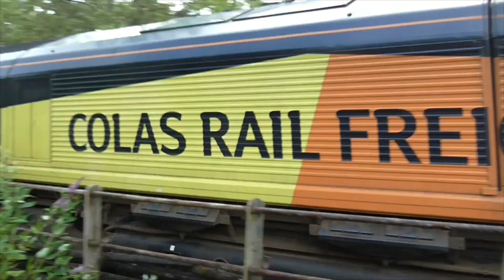35018 British India Line & More @ Shawford 9th & 15th July 2023 All Info On Screen